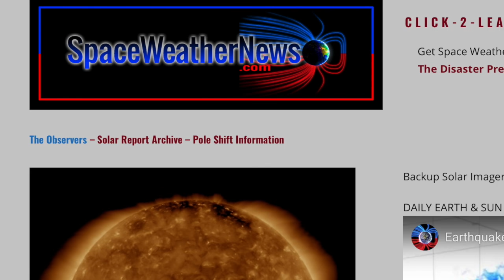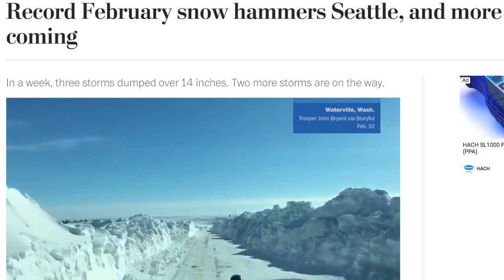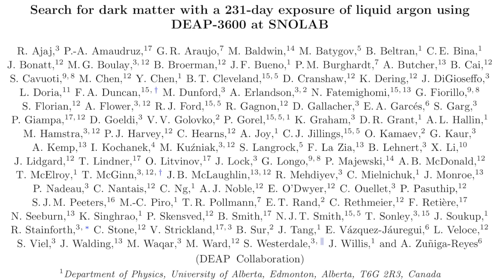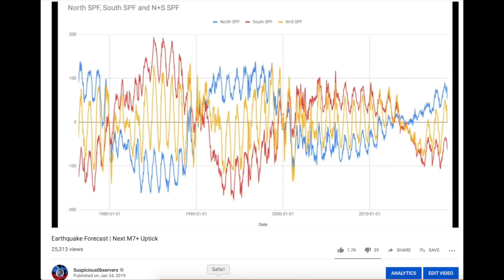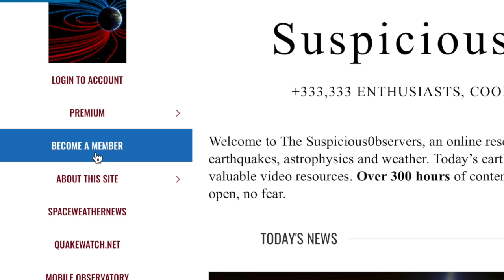New Crater Discovered, Previous Sun, Starwater | S0 News Feb.12.2019